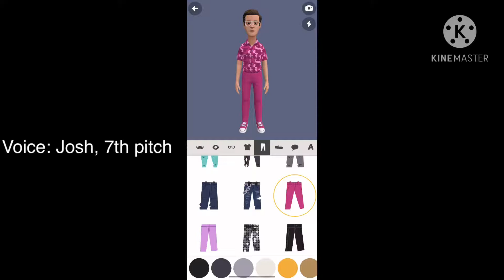I made Janu the Video maker2005s Look For Valentine’s day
Voice: Josh, 7th pitch